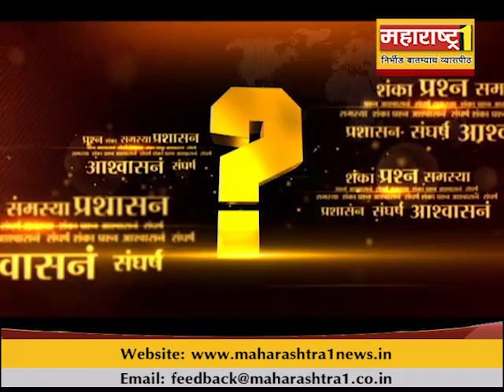AAJCHASAWAAL 04 - 08 - 17 क्लीन चीट देण्याच्या नादात मुख्यमंत्र्यांची प्रतिमा डागाळतेय का?